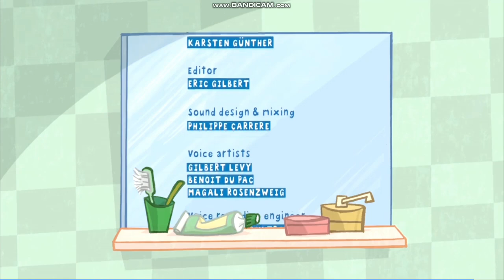Stressed Squirrel - Rudolf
A copy machine that can "think for itself" (it also makes a good cup of espresso, does the dishes and answers the phone) to a stressed office squirrel.

JEP-Animation